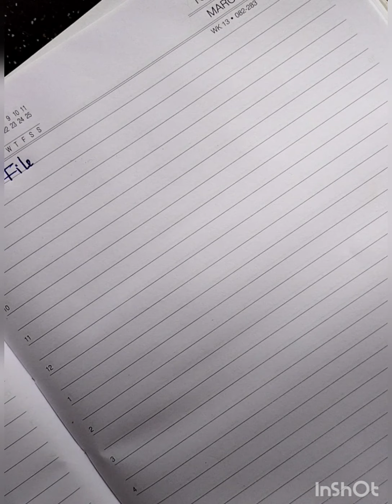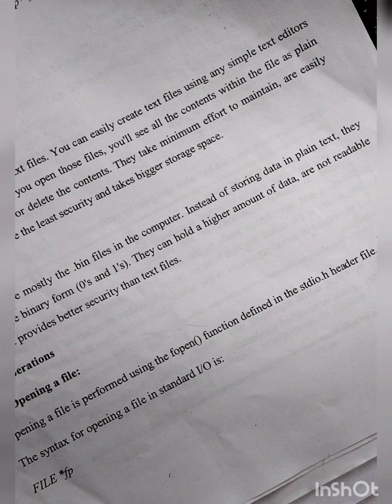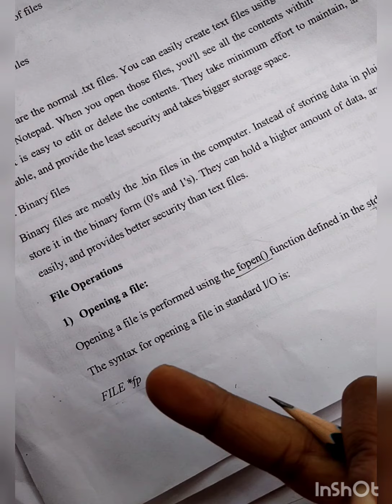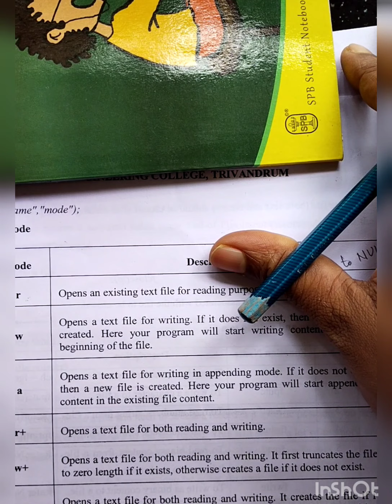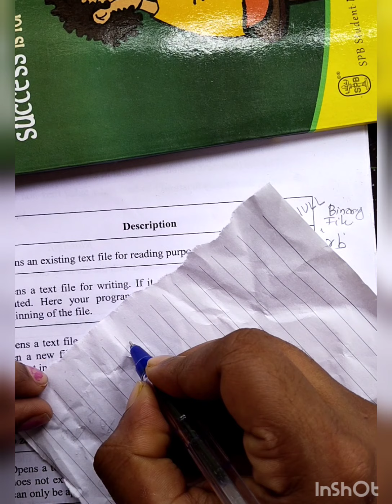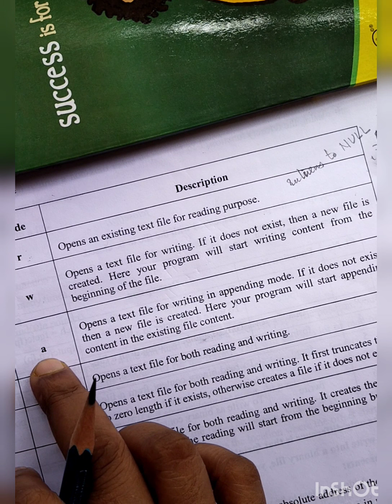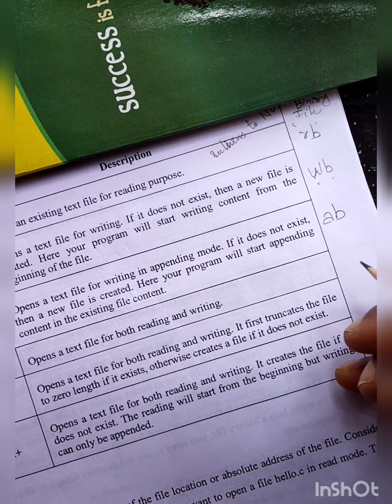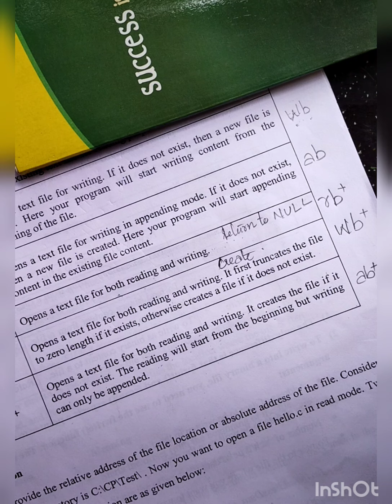File in C Programming..Part 1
Module 5 ...KTU ..EST 201 ... program in C malayalam